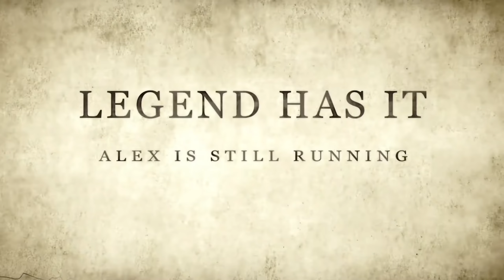Unruly Encounters With The Law: Scary Snowman's Director's Cut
Witness an unruly encounter as a police officer asks the Scary Snowman not to scare anyone, but the snowman doesn't listen. Experience the tension and humor of this unexpected interaction, highlighting the unpredictability of genuine reactions. Step into the world of surprising encounters and spontaneous laughter in this special edition curated by the Snowman himself.